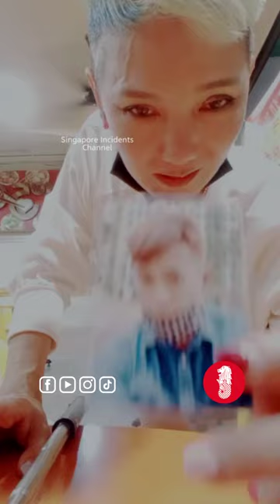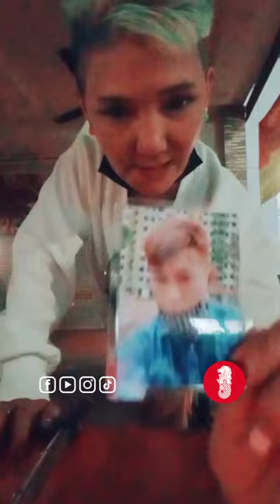"CoCo" Big Sister calling out "Geylang" Drug Addict Casanova